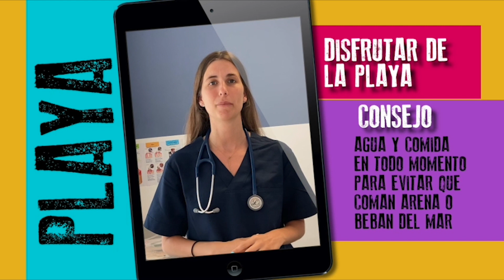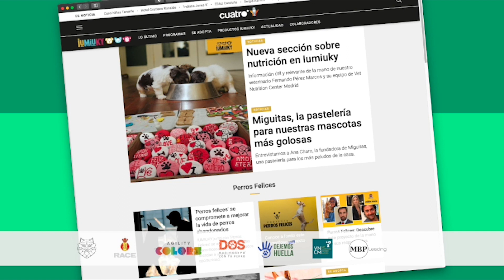IUMIUKY: Enseña a tu perro cómo abrazarse a tu pierna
Hospital Veterinario: Cesárea
Esta semana en IUMIUKY Veterinaria comentamos el caso de Cova, una perrita mestiza de un año que en febrero fue adoptada de una protectora y cuya familia descubrió poco más tarde que estaba embarazada. Al final de la gestación se hizo una ecografía que determinó que traía 7 cachorros. Durante el momento del parto, tras la expulsión de 3 de estos cachorros, se tuvo que acudir al veterinario ya que los demás no salían. Se procedió a realizar una cesárea, en la que se tuvo que atender y reanimar a los cachorros, además de meterlos en una incubadora. Por suerte, este es un procedimiento bastante recurrente y a día de hoy Cova y sus bebés están perfectamente.

Veterinario: Playas pet-friendly
Te damos algunos consejos para que disfrutes de la playa con tu mascota y con toda la tranquilidad del mundo. Lo primero es buscar una playa apta para mascota, después debemos protegerles del sol y el calor. El uso de protectores específicos para sus almohadillas es esencial además de protector solar, y no olvides darle agua y comida en todo momento para evitar que coman arena o beban agua del mar. Y ve preparado para recoger sus excrementos. La playa debe igual o más limpia de lo que la encontramos.

Juego: Divertirte con tu perro
Te hablamos sobre las habilidades caninas. Trabajar habilidades con tu perro fortalece el vínculo, estimula la concentración y la atención y además, trabajar 10 minutos de habilidades con tu perro, equivale a una hora de caminata.
La habilidad que vamos a trabajar es el abrazo del perro a tu pierna. Esto lo conseguimos con la técnica del ‘Luring’, que consiste en guiar a nuestro perro con un poco de comida. Con un señuelo en nuestra mano, podremos hacer que siga el camino de nuestro brazo según nosotros lo movamos. Debemos colocar a nuestro perro en el lado izquierdo y adelantamos la pierna derecha colocando la chuchería a la altura de nuestra cintura para que nuestro perro vaya subiendo hasta que nos abrace la pierna. Se comenzará de forma lenta e iremos haciendo que progresivamente nuestro perro tenga soltura. ¡Nos quedarán unas fotos muy chulas para este verano!
Esta semana te presentamos a Finn, una precioso mestizo activo, juguetón y muy sociable. Finn es un todoterreno a que le encanta jugar, correr y divertirse, un perro que te alegrará la vida. ¿Le ayudas? ¡Adóptalo y dale una segunda oportunidad! Amazdog.com